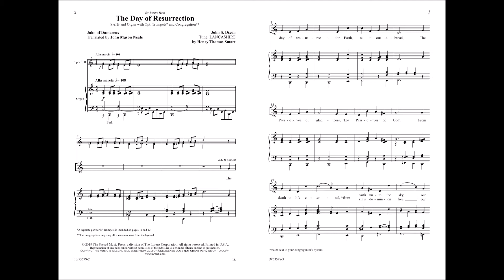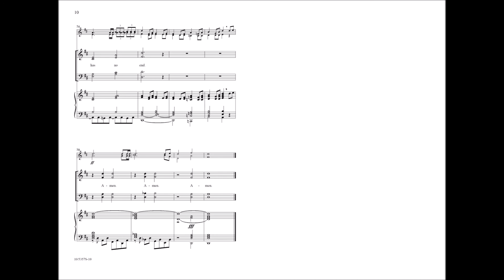The Day of Resurrection (SATB and Organ) - John S. Dixon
10/5357S - John S. Dixon arranged the familiar tune LANCASHIRE into a vibrant Easter anthem with optional parts for trumpets and congregation. The choral parts are not difficult, but the impact is grand and stirring.